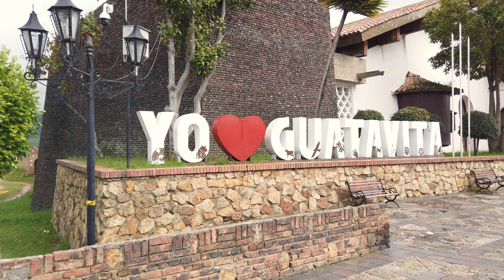La leyenda de EL DORADO es en Colombia | Guatavita #2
La Laguna de Guatavita y la Catedral de Sal de Zipaquirá son dos lugares fascinantes para conocer la cultura muisca, su legado y sus riquezas. Cuenta la leyenda que había una ciudad construida en oro y que los españoles soñaban conquistarla y expoliarlo todo. El origen de ese mito está en La Laguna del Cacique Guatavita y en las ingentes cantidades de oro que esconden sus aguas. Pero los muiscas no solo eran orfebres del oro, también eran excelentes mineros de sal. A unos 50 kilómetros está Zipaquirá, antiguo asentamiento muisca gobernado por el Zipa. Bajo tierra se conserva el testigo de la gran riqueza muisca, una enorme mina de sal recovertida en catedral. Este vídeo es un recorrido mágico por la cultura musica y su legado.

ATENCIÓN: Las recomendaciones, opiniones y valoraciones que hacemos en los vídeos son personales y subjetivas.

0:00 - Sumario
0:29 - Laguna de Guatavita
2:56 - Leyenda de El Dorado
7:17 - Pueblo de Guatavita
7:45 - Catedral de Sal
9:58 - Despedida
10:19 - Sumario de San Andrés Isla